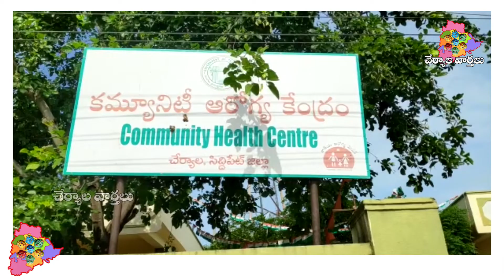Cherial Covid Update | Komuravelli Covid Update | 30-09-2020 | Cherial Vaarthalu